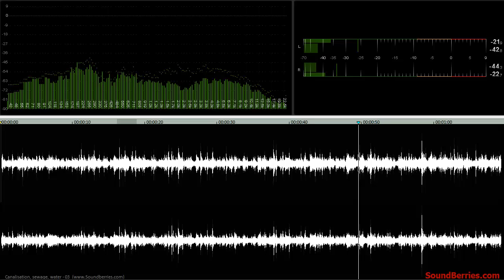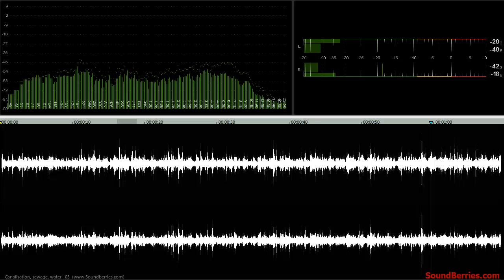🎧 Canalization, sewage, water - 03, SOUND EFFECT